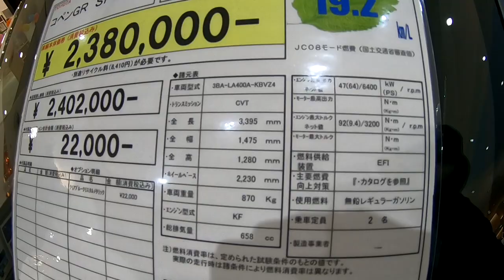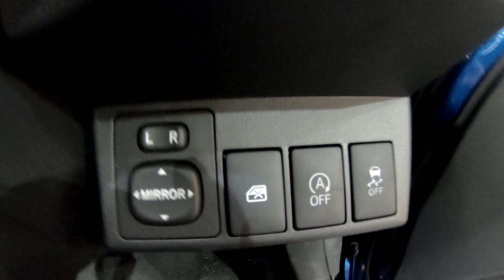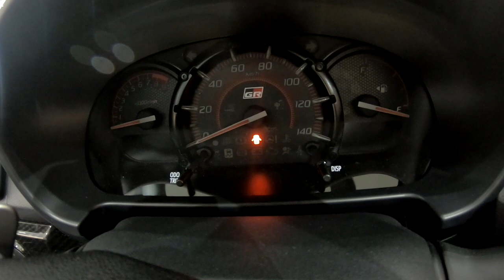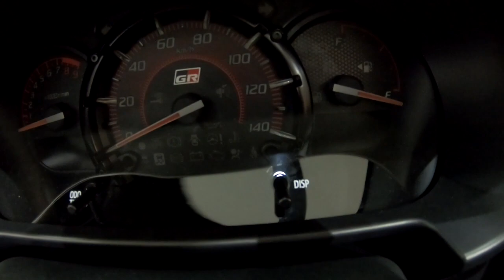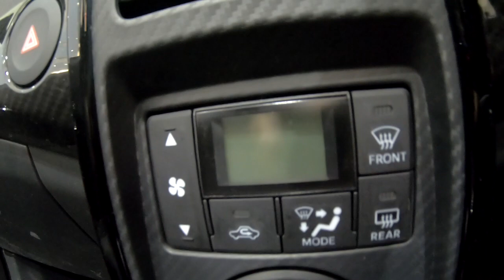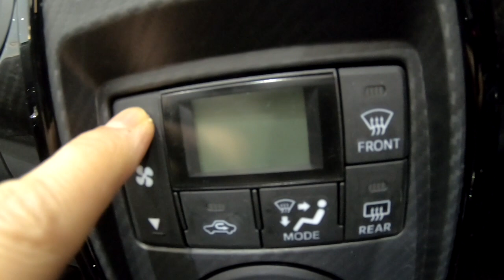GR SPORT COPEN TOYOTA/DAIHATSU Clear blue crystal metallic CVT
GR SPORT COPEN (5MT)　TOYOTA/DAIHATSU パールホワイト3 NTERIORandEXTERIOR

GR SPORT COPEN (TOYOTA) DAIHATSU クリアブルークリスタルメタリック CVT車

ボディ剛性や足回りのチューニングを
中心に開発
フロントブレース追加
センターブレス形状変更
専用ショックアブソーバー
ボディの最適な剛性バランスを実現
しなやかで 接地感のあるフラットな
乗り心地
冷却性能向上の
大開口 ロアグリル
アンダースポイラー形状のフロントパンパー エアアウトレット設定
空力向上
低重心 ワイド and ロー
専用レカロシート
電動開閉ルーフ
専用自発光式3眼メーター
専用ピアノブラック調加飾のセンタークラスター
内装はブラック
BBS鍛造アルミホイール16インチ
ブリジストン ポテンザ RE050A
165/50R16
オートエアコン(プッシュ式)

スポーツを感じさせる
太さのステアリング
MOMO革巻きステアリング
7速CVT パドルシフト
シフトダウン時 自動ブリッピング制御搭載
64馬力 3気筒DOHCターボ
DVVT 吸気バルブの開閉タイミングを
変え 鋭い加速

フロントスーパーLSD装備 でスムーズな
コーナリングと鋭い立ち上がり(MT車標準装備)

ディフューザー形状のリアパンパー

CVT車
車両重量870
車両総重量980
WLTCmode燃費
19.2
市街地15.2 郊外20.5 高速道路20.6
最小回転半径4.6
全長/全幅/全高 3395/1475/1280
ホイールベース2230
最低地上高110
乗車定員2
無鉛レギュラーガソリン
最高出力64ps/6400
最大トルク9.4/3200
タンク30L
前輪駆動方式
フロント マクファーソンストラット
リヤ トーションビーム

パナソニック カーナビ ストラーダ 　ブルーレイ搭載 無料地図更新 フルセグ